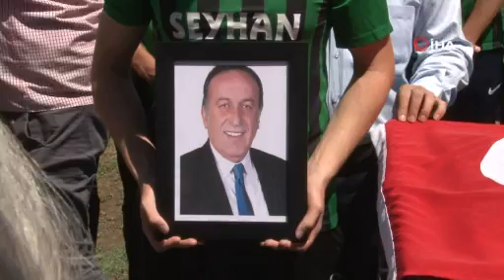Denizlispor’da eski başkan Ali İpek için tören düzenlendi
Önceki gün hayatını kaybeden Denizlispor'un eski başkanlarından Ali İpek için adeta ömrünü adadığı yeşil-siyahlı kulübün tesislerinde cenaze töreni düzenlendi.